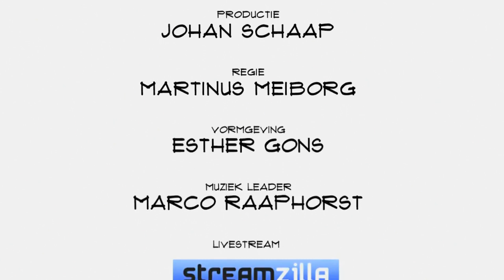Diederik Stolk (Cartha): "Meer inzicht met kaarten"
Een kaart is makkelijker te lezen dan een tabel of een spreadsheet. Zeker wanneer het om verschillende data gaat. Diederik Stolk, co-founder van Cartha, vertelt in Top Names over de wil om te winnen, het spelen van realistische war games bij defensie en de voosprong die je kunt pakken wanneer je informatie sneller kan doorgronden. Met hulp van een kaart.